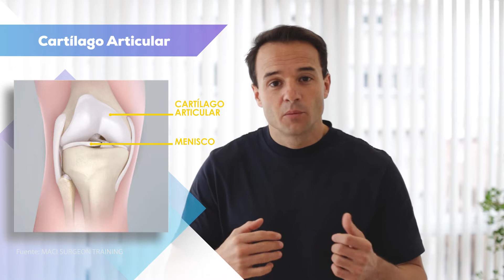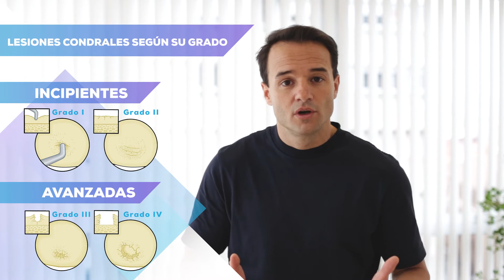Lesiones condrales I: descripción, mecanismo lesional, clasificación y diagnostico.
En este video es explicamos gráficamente en que consisten las lesiones condrales o del cartílago articular.